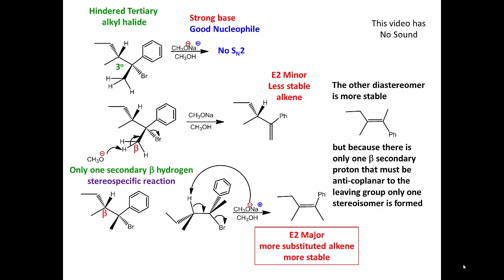11.10 Video answer to question 11.60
E2 tertiary_strong base stereospecific